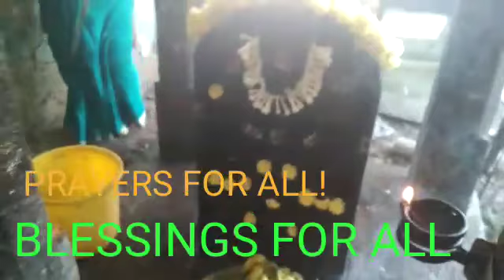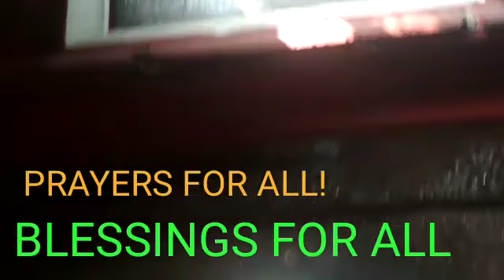18.01.19,சென்னை சித்தர் SIDDHAR NADHAMUNI,MONTHLY GURUPOOJA,THIRUVOTRIUR,9382689894,YOGADHANDAM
YOGADHANDAM
PON PARTHASARATHY VADAPALANI CHENNAI